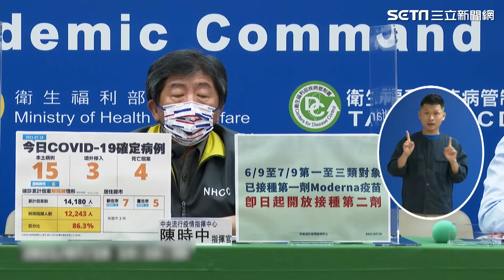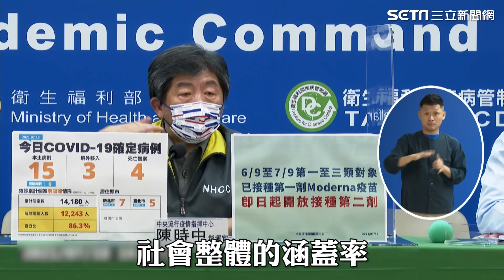「一次混打三種疫苗」陳時中：對身體絕對不是好事│政常發揮